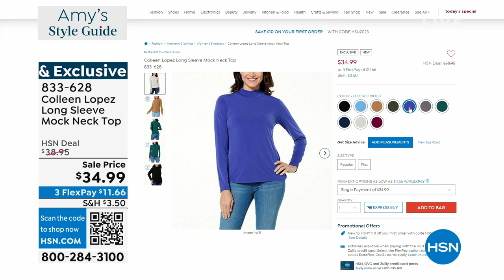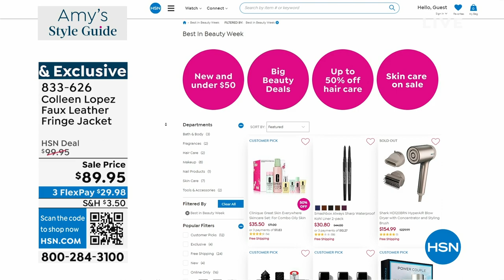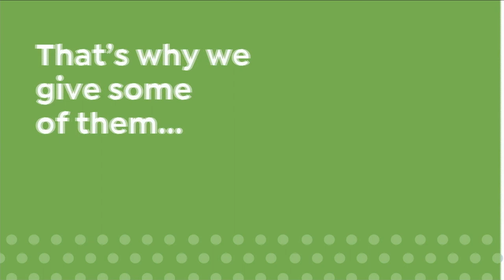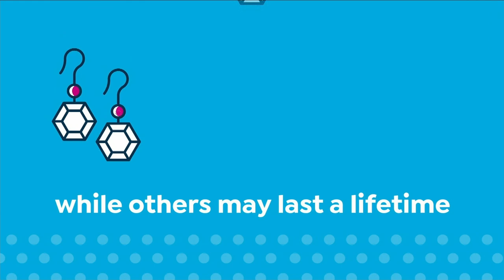HSN | Amy's Style Guide 08.20.2023 - 08 PM